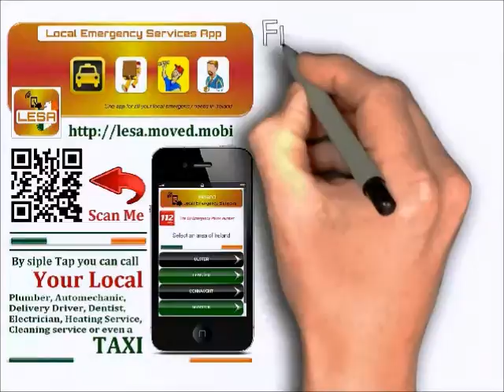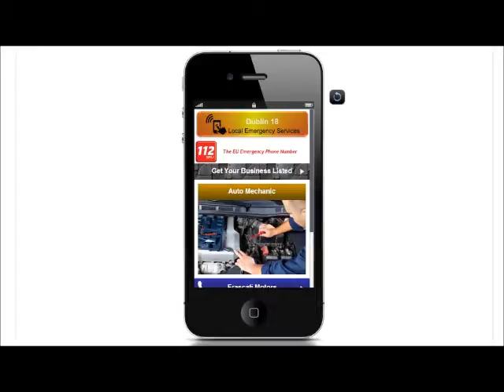Dublin 18 car mechanics - mechanic car repairs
Dublin18 car mechanics - mechanic car repairs

Local emergency household app is designed in a mind to serve Locals in Dublin18 and Ireland largest cities. If you ever need to reach a local Dublin18 auto repair, Dublin18 mechanic, Dublin18 delivery driver, Dublin18 dentist, Dublin18 electrician, Dublin18 heating service, Dublin18 cleaning service or even TAXI in Dublin18, than you can't afford to not have this app, because all of these services who serve your local area are just a tap away. Even more... if you feel that you like to have an extra service to be added to an app, simple message us from inside the app, and we will take care of it.

• You visiting a friend or family in another city of Ireland or even another part of Dublin, you could easily call local taxi,
• Your car breaks down in a middle of nowhere; you can call a local mechanic to get a help
• You in a pain with your teeth, call local dentist from were ever you are
• Your house is out of heating; get local heating service to fix that
• Your drains explode and your house is flashing, don't wait, call to local auto repair
• You need someone to move your staff; there is a local delivery driver that can take care of
• You out of electricity, but still have a power on your phone, call to local electricity service, that can get this fixed for you
• After a party need to clean a house, but don't want to do it, we have a solution, your local cleaning service is just a tap away!
Are you looking for professional Mechanic in Dublin18, to do emergency auto repair job in Dublin18?